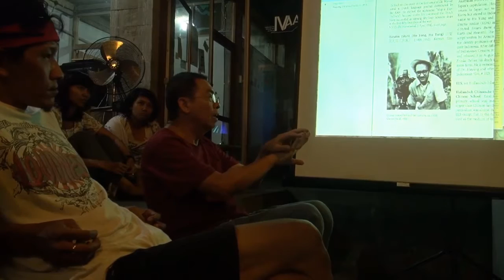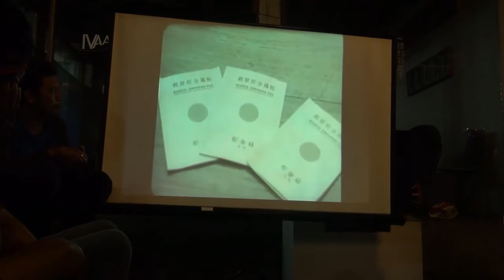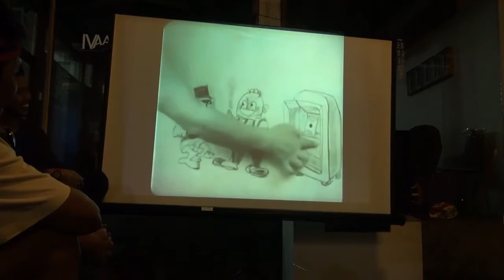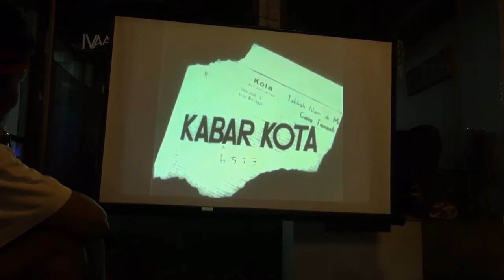DokumentasiIVAA : Seni Rupa Indonesia Pada Masa Pendudukan Jepang oleh Antariksa (bagian 2)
Presentasi  "Seni Rupa Indonesia Pada Masa Pendudukan Jepang"
Oleh : Antariksa
Indonesia Visual Art Archive | 1 November 2013

2013